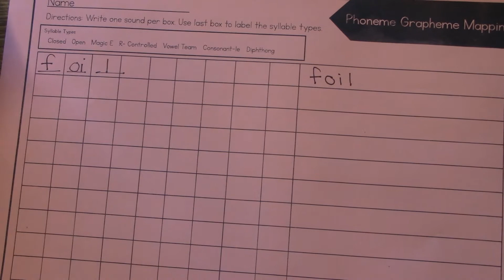Map It First set of words